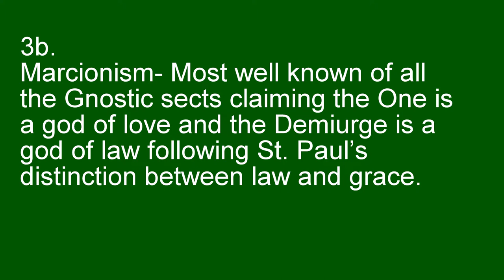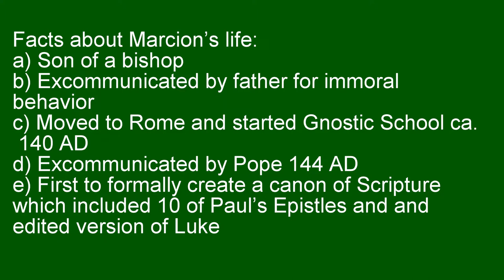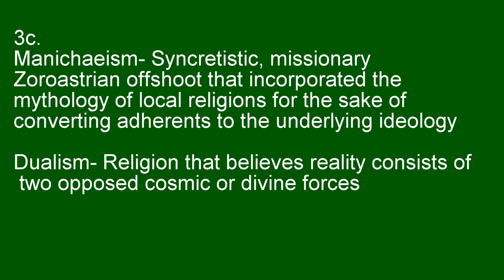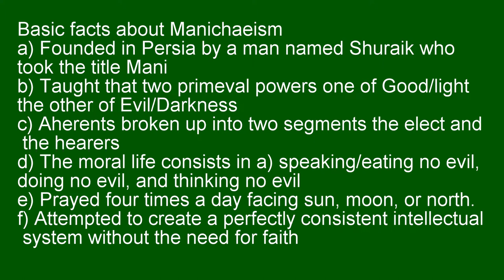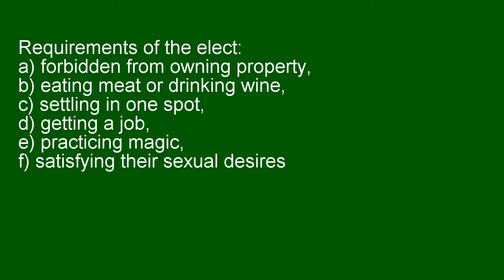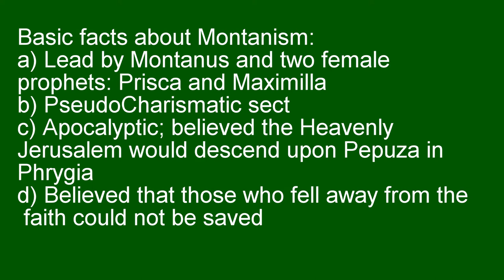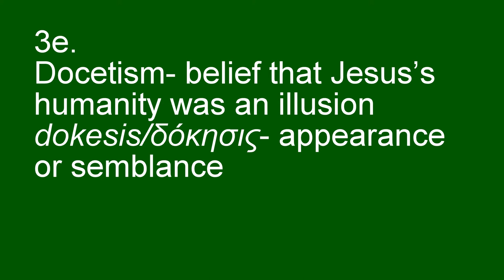Early Christian Heresies Marcionism to Docetism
This is a class lecture concerning early Christian Heresies.  It covers Marcionism (1:49), Manichaeism (7:40), Montanism (23:34), and Docetism (30:04).

The textbook mentioned is The History of the Church by Very Rev. Peter V. Armenio (ISBN: 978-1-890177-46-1)